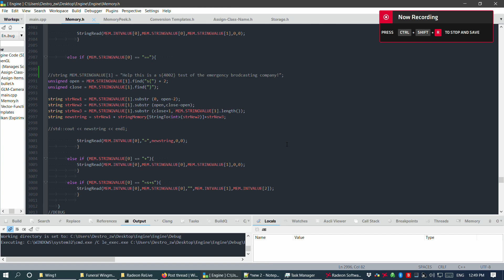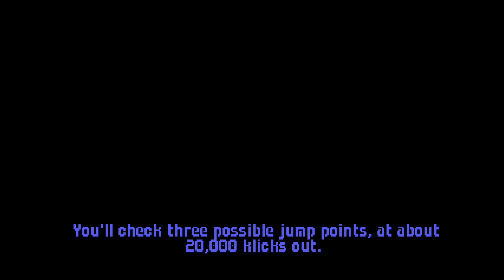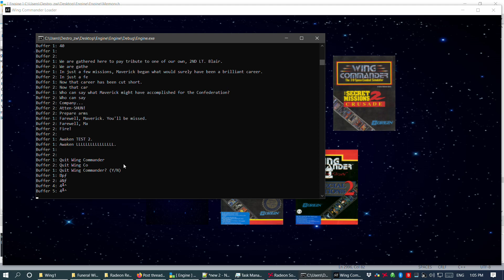Wing Commander Launcher and Voice Over Mod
Made a program that launches all the Wing Commander games (WC1 & WC2 Only right now) and adds the audio files from the SegaCD to the PC version. This is just an early test and is still in the early stages but I've got the First Mission, Funeral and Medal scenes completed and figured I'd share it. Enjoy as I just mess about testing different aspects. Cheers.